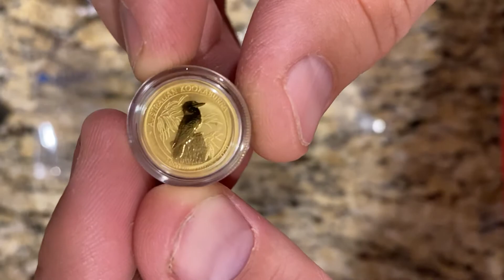Unboxing 2020 1/10 oz Australian Gold Kookaburra